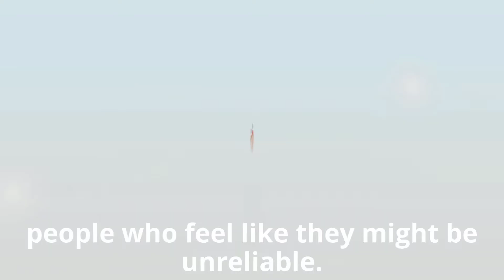Giving Thanks and Taking Responsibility For Recovery - Steve Molter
Preview of episode 171 Spontaneous Vertebral Artery Dissection with Steve Molter. A spontaneous Vertebral Artery dissection at 33 is not so common, but that's exactly what Steve Molter experienced. In this episode, we give thanks for our strokes and the lessons learned.

Do you need more support to help you with the problems that stroke has created in your life?